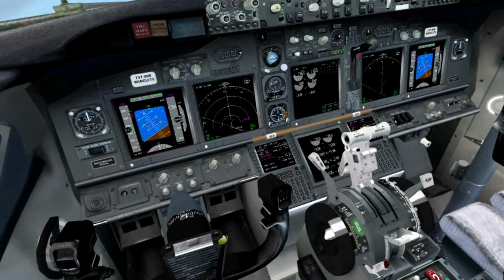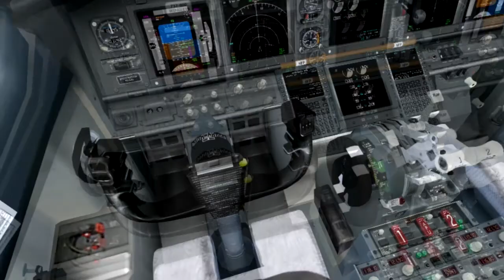[FS2004] Boeing 737-800 Gol - São Paulo (SBGR) - Assunção (SGAS)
LEIA READ

Voo/Flight: G3 7480
Matrícula/Registration: PR-GTO
Distância/Distance:  616 NM
Tempo de voo/Flight time: 1h 42min

Addons:

REX Overdrive
Ground Environment
FsGlobal2010
FSrealWX lite

Spechs:

ECS A790GXM-AD3
AMD Phenom II X4 955 |OC| 3.7Ghz
EVGA Superclock
6GB RAM DDR3
ATI HD6790 1GB
Thermaltake Commander MS-I
Corsair TX650
Windows Seven Ultimate 64 bits